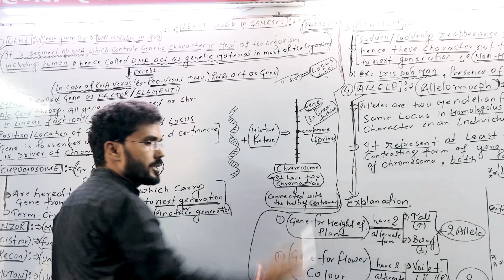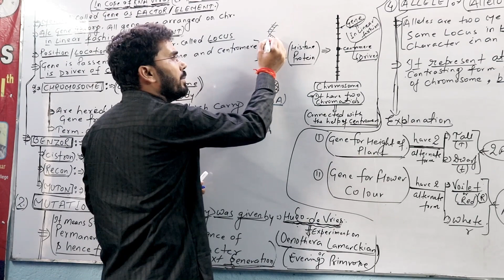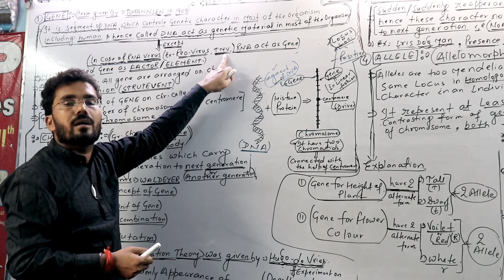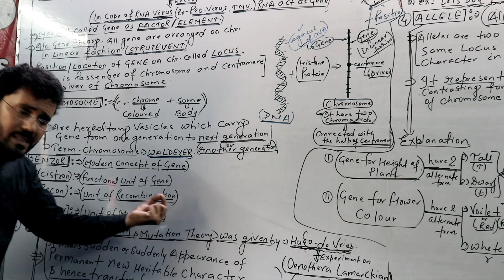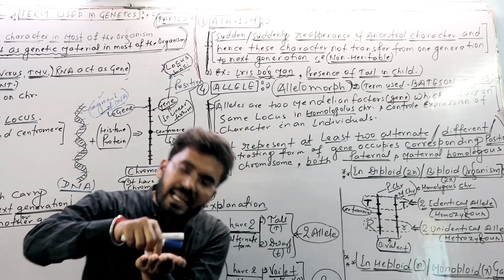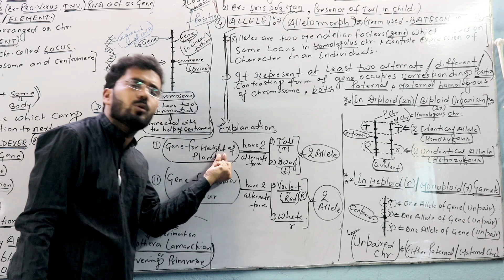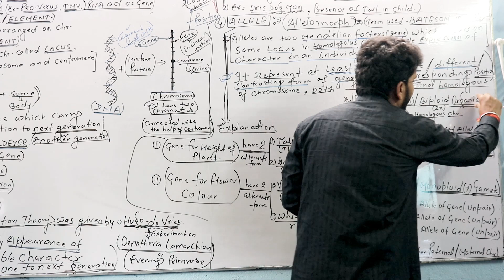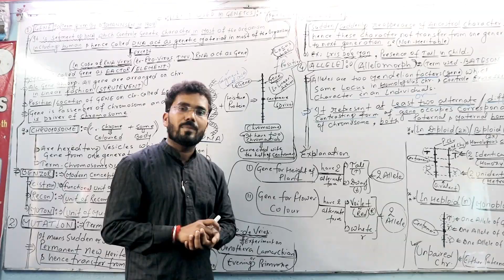Introduction of Genetics PART-2 || 12th class || Chapter 5 PRINCIPLES OF INHERITANCE AND VARIATION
This is important topic in Biological science.
GENETIC
Introduction,Genetics,Biology,Fundamental of Genetics,Basic concept of Genetics,MUTATION,CHROMOSOME,ALLELE